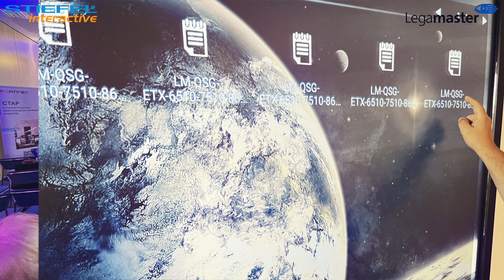Stiefel Road Movie - Magyarország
A Stiefel országjáró körútján bemutattuk, hogy prémium minőségű irodai táblák, flipchartok és prezentációs eszközök segítségével mennyivel jobb a tanulás, az oktatás vagy a munka. Cégünk korszerű interaktív LCD-k és csoportmunka megoldások segítségével segíti a modern oktatást és munkavégzést.